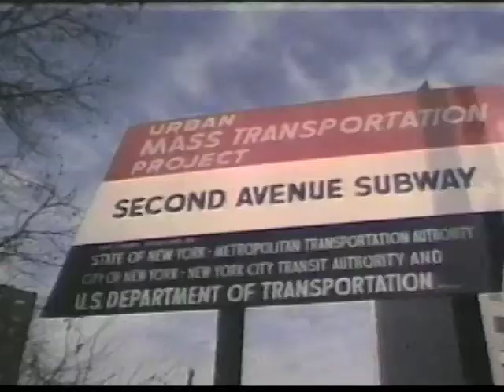Second Avenue Subway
Dave O. Wallen: Producer/Writer/Editor